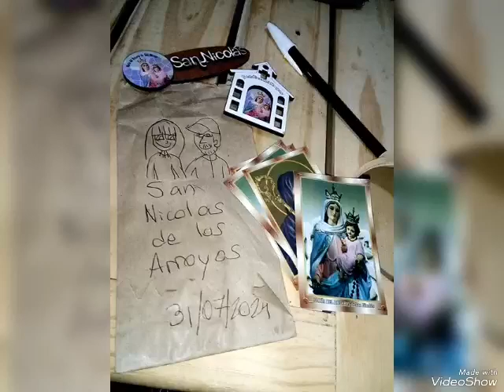San Nicolás de los Arroyos,centro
Plaza Mitre , catedral  y murales